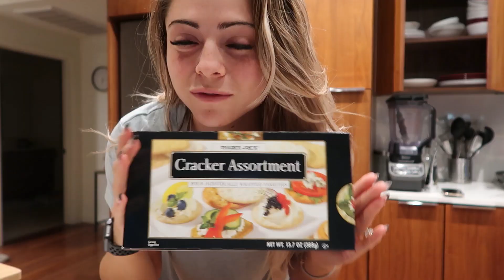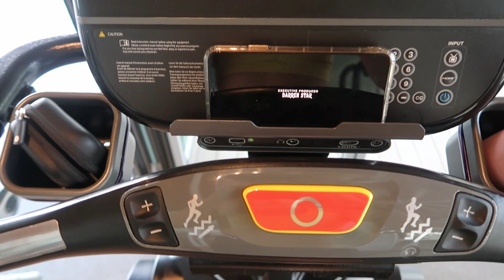MY SECRET to getting & staying in shape | Tips & Tricks + VLOG!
Hey Savvy gals and pals!! Hope you enjoy this video :)

♡LIKE this video: It helps support my new channel :) ILY